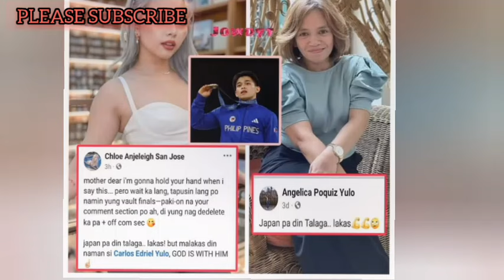JANINE GUTIERREZ EKES MUNA SI JERICHO|CARLOS YULO AT CHLOE SAN JOSE NILINAW ANG ISSUE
Related Searches;
showbiz news,
showbiz news background music,
showbiz news march 13 2024,
showbiz news march 9 2024,